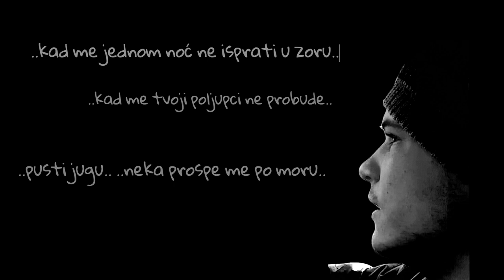Sveti Juraj | Bakljada | IN MEMORIOAM: Milan Vukelić (1997. - 2019.)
Torcida Sveti Juraj sa prijateljima obiljezila je 5. obljetnicu smrti Milana Vukelića epskom bakljadom na rivi.

Pjesma:
S istoka, zapada i sjevera ( feat. Split Stars )
Autor teksta: Hari Rončević
Producent: Scardona